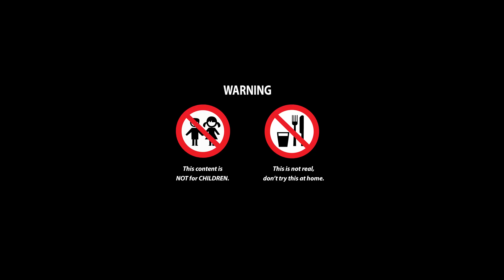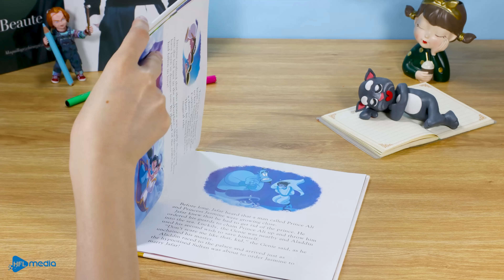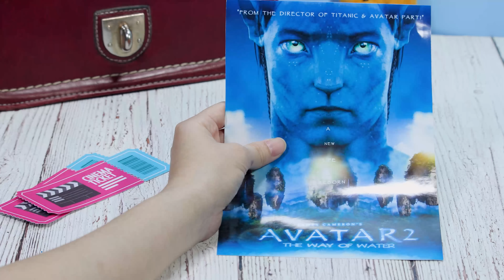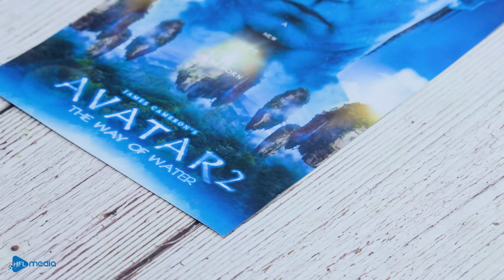MUKBANG Giant Strawberry with Talking Tom In Real Life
👉 Warning : Our content is not made for kids.
Hope you enjoy this stop motion video. Don't forget to wear headphones for a better experience.
New episode will be released every day on Tuesday, Thursday & Saturday.
00:00 Giant Strawberry Mukbang
02:30 Fast Food Mukbang
04:20 Watermelon Mukbang
06:15 Pink Food Vs Blue Food

▻ Our Channels ◅
We produce Stop Motion videos, in which the characters are built according to each movement, then photographed and assembled into a movie. You will definitely feel satisfied with every moments in our videos.